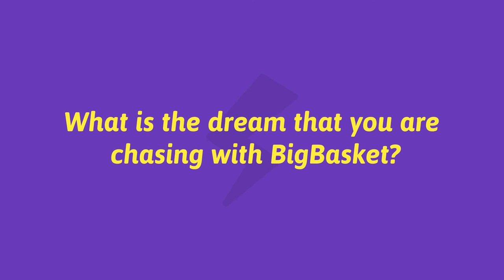Meet Hari Memon - Co-Founder & CEO, BigBasket on Super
Want to work with the team at BigBasket? Meet them on Super for your next job

At bigbasket.com we believe in being smart, quick and efficient, making your life as leisurely as possible. We understand that in this fast-paced world, time is always of the essence and hence want to make your grocery shopping easy and convenient so that no time is wasted in this process. So, no more hassle of going down to the grocery store and long queues for billing etc. You can browse through our varied range of products at bigbasket.com, order them and get them to be delivered at your own convenient time slot.

We specially hand pick each and every product for you, putting it through a safety packaging process and finding your home, no matter how bad the wind is or how cold the weather is. Just follow three simple steps and get your order delivered - simply Browse, Add to cart & Choose delivery slot!